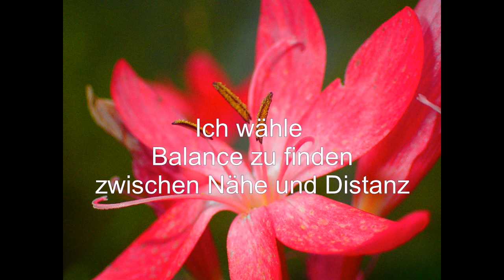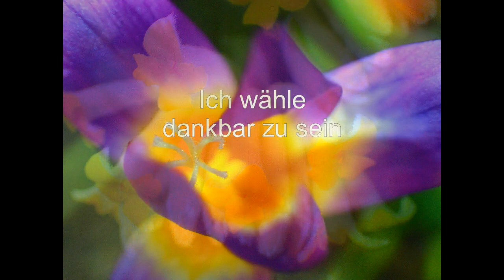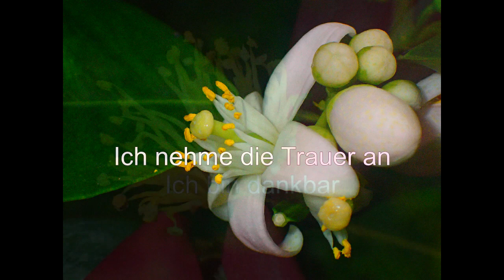Stärkung des Lungen-Meridians